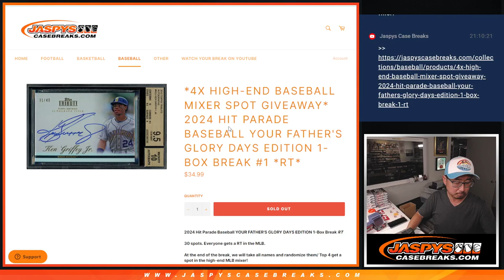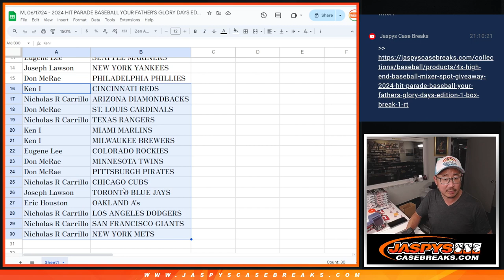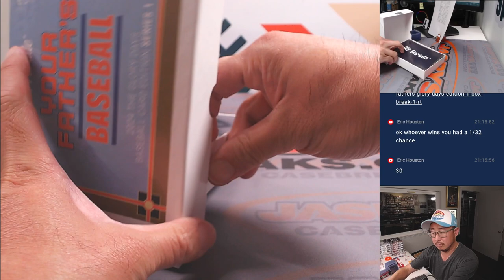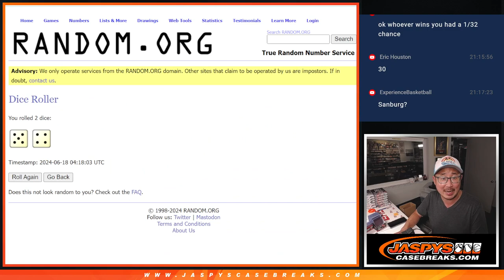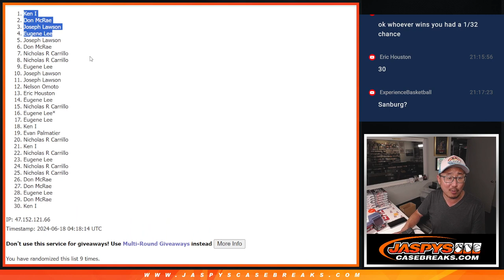M, 06/17/24 - 2024 HIT PARADE BASEBALL YOUR FATHER'S GLORY DAYS EDITION 1-BOX BREAK #1 *RT*